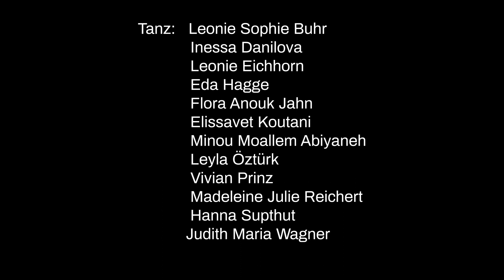Erika Klütz Schule - Meliae (Tanzfest 2022)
Choreografie: Alessia Vinotto & Suse Tietjen
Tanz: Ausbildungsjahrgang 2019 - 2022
Film: Maria Gibert